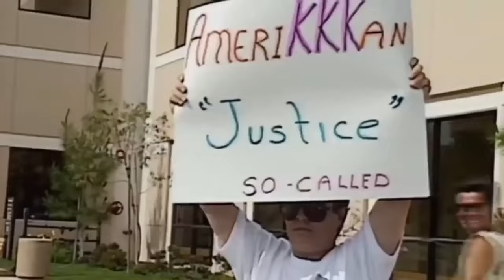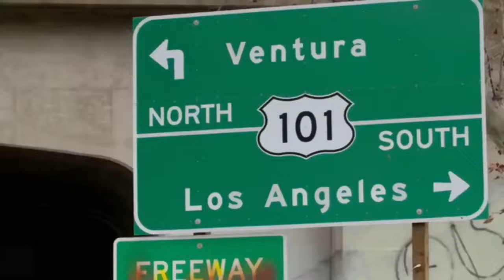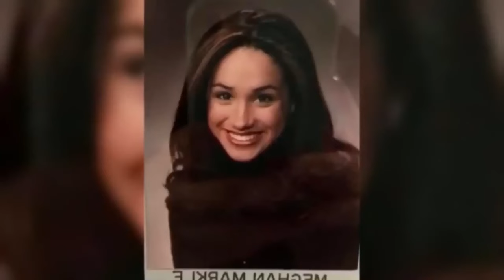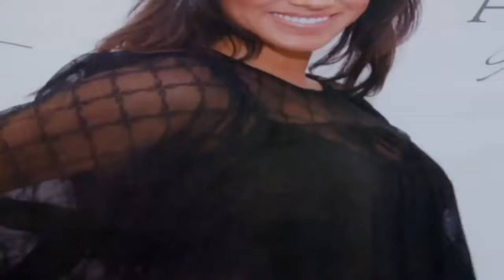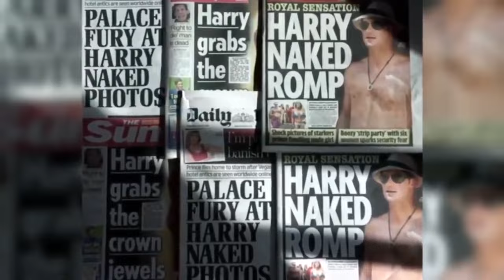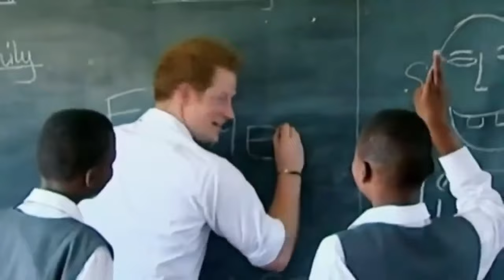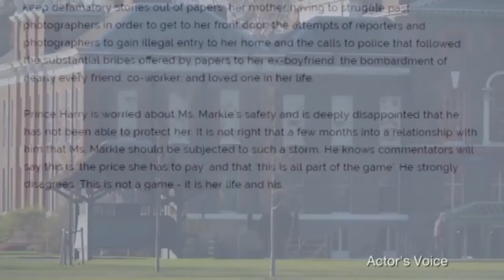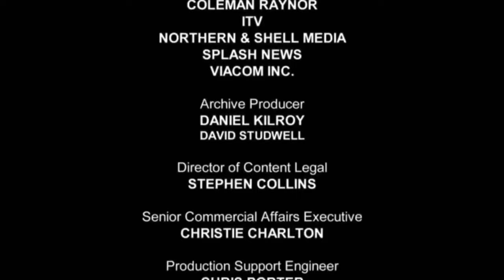Meghan & Harry - The Deviant Tone Of The Monarchy - British Royal Documentary